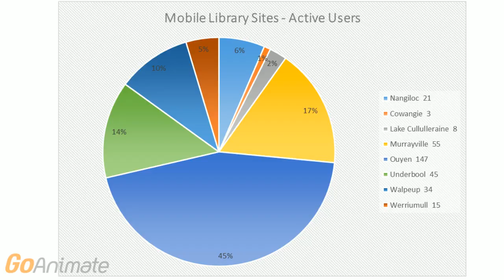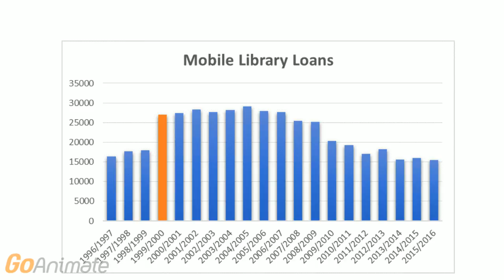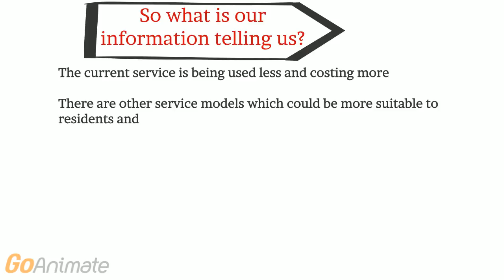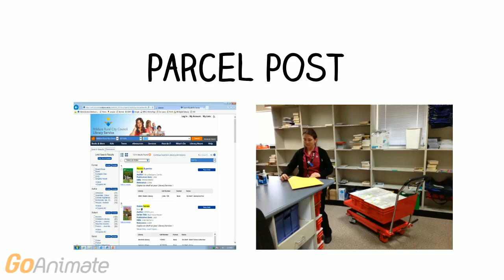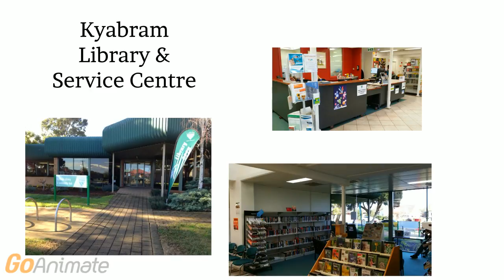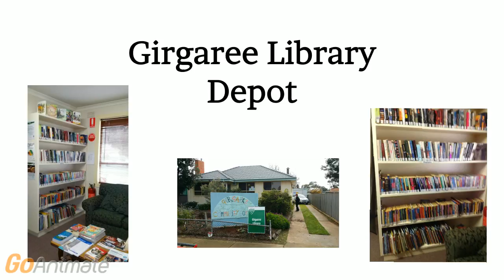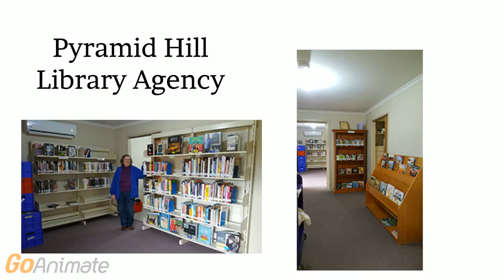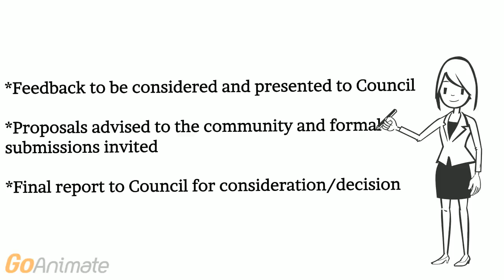Mobile Library Presentation Murrayville